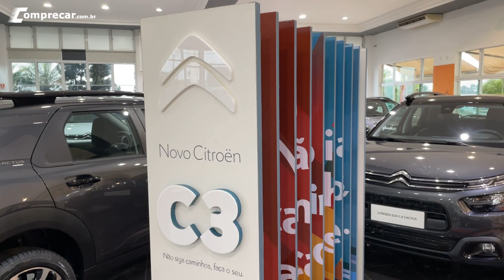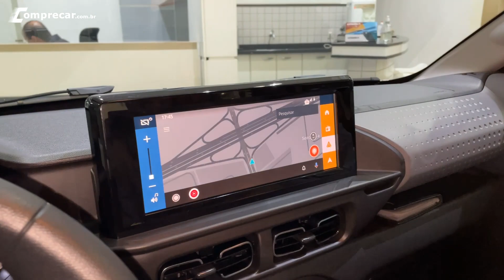Novo Citroën C3 2023 - Diferenças entre as versões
Conheça as diferenças que existem entre as versões do Novo Citroën C3 2023: Live, Live Pack, Feel e Feel Pack. Veja o que cada versão traz de equipamentos de série, e os opcionais possíveis.